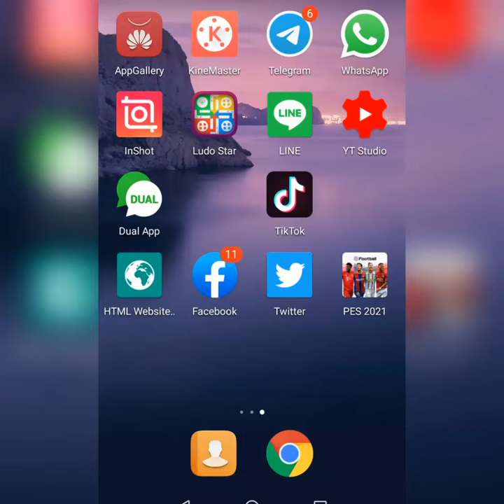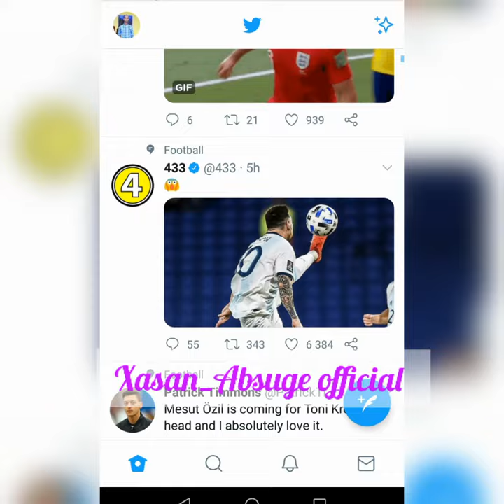Ma ogtahay 4 ciwaan ee aan lee yahay maxaay kala yahiin Xasan_absuge subscribe 🆓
Ma ogtahay  4 ciwaan ee aan lee yahay maxaay kala yahiin
youtube muqaal cusub